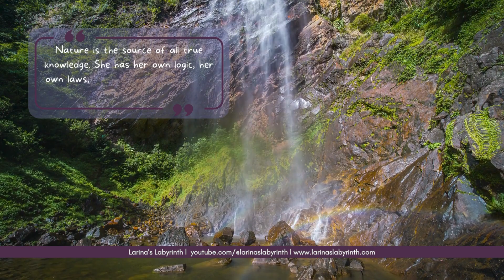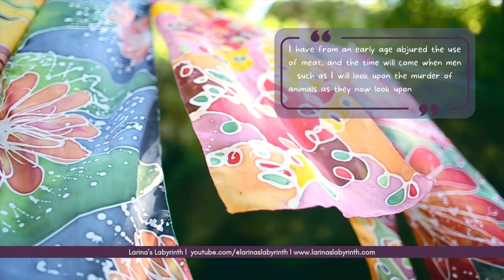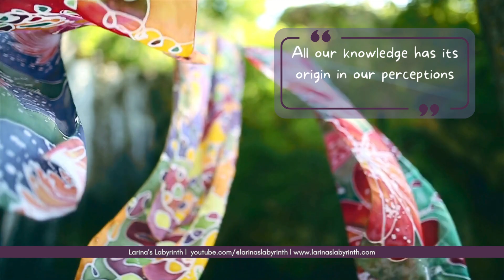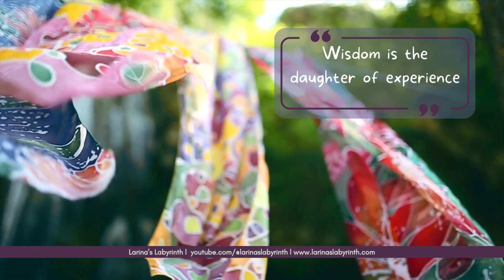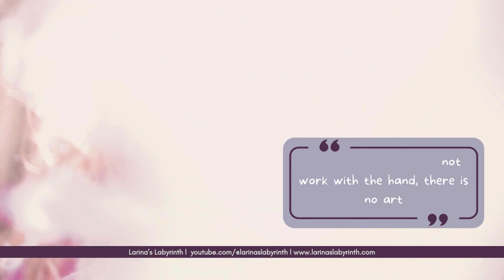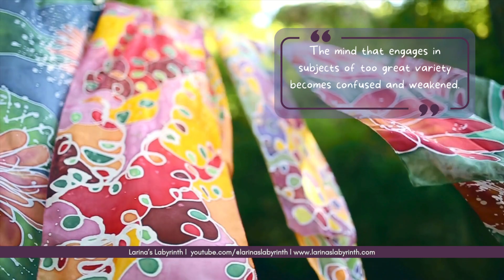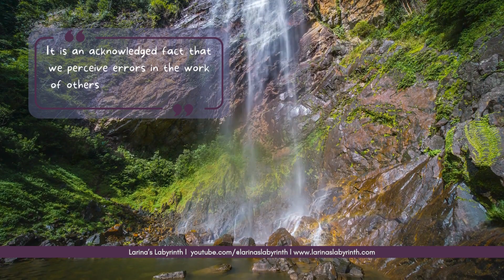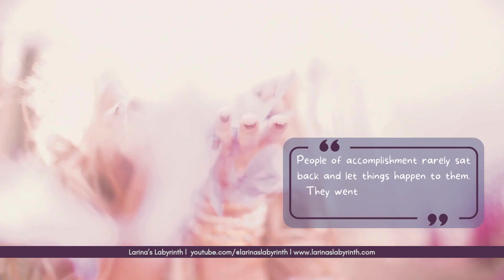Quotes from Leonardo Da Vinci for reflection, motivation and inspiration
🔷A selection of wise and reflective messages from Leonardo Da Vinci. Are there specific quotes that 'click with you'  - or that you find repelling? Would you like to see more Leonardo quotes on this channel? Please do leave feedback and comments including around the use of music or even my ... narration.. We like to be responsive to your needs - what type of affirmations would you like to see uploaded?

🖼️ Artwork/Images
Creations of Anah Parreli with the use of AI and enhanced using digital technology. (or both).

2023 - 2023 License Number bbAJ8J